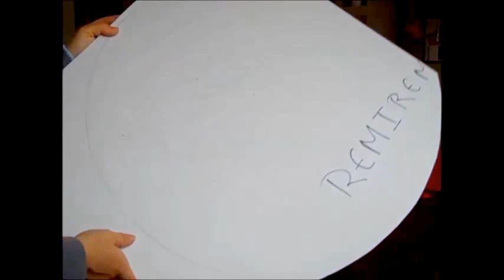1 DIY TABLE CARTON : la petite table ronde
Voici une petite table ronde, que j'ai réalisé en carton. Si vous voulez en savoir plus, voici un article que j'ai écrit à ce sujet